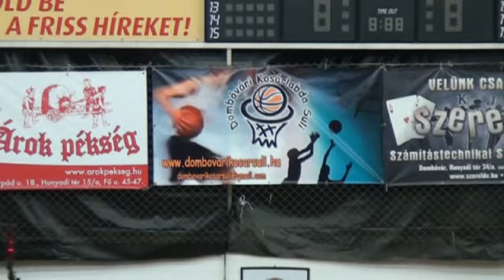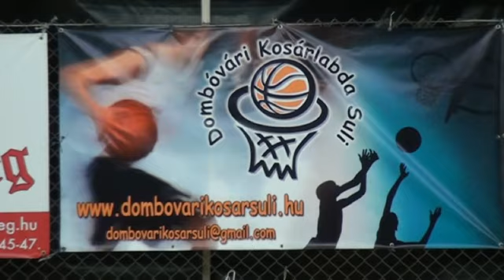2013 Dombóvári Kosárlabda suli záró esemény ( Készítette Hungary Foto )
2013 Dombóvári Kosárlabda suli  záró esemény ( Készítette Hungary Foto )